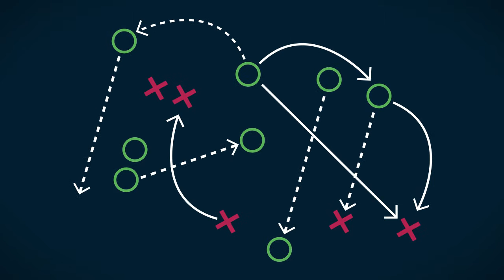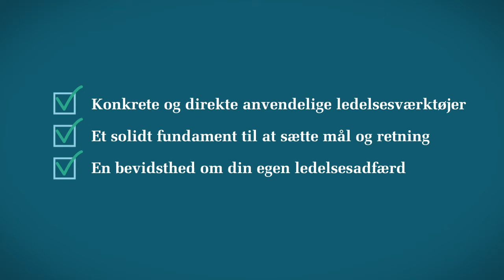Mannaz Explainer Video 1 by Flot Martin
Flot Martin made a slick explainer video for our friends at Mannaz.